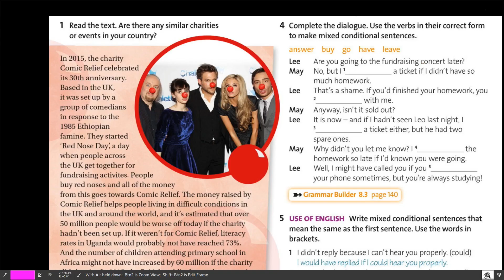Solutions Upper-Intermediate SB | Unit 8 | текст о благотворительности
Чтение, перевод и разбор небольшого текста о благотворительности и общественной деятельности со словами и фразами, описывающими такую деятельность, а также со смешанными условиями второго и третьего типа из восьмого раздела 3 издания учебника Solutions Upper-Intermediate.